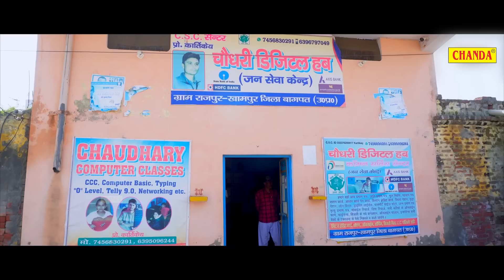धांसू कुनबा - Episode 1 | Dehati Comedy Film | Dhansu Kunba Dehati Film Dehati Movie | Chanda Cinema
Credits : -

Title - Dhansu Kunaba
Artist - Rajvir Dangi , Usham Maa , Naurang,
Label - Chanda Cinema

chanda cinema,
dehati film धांसू कुनबा - Episode 1
,Dehati kahani,Dehati Comedy Film,
usha maa,Dhansu Kunba Dehati Film,
Chanda Cinema,
dehati movie,dehati natak,
dehati movie 2024,
new dehati film,dehati kahani,
dehati comedy film
,comedy video,haryanvi comedy,
haryanvi film,dehati film,mannu,
usha maa dehati film,
dhansu kunba dehati film,
naurang dehati film
,naurang comedy,
new dehati comedy,
dehati new movie,
dhansu kunba dehati comedy,
new dehati movie